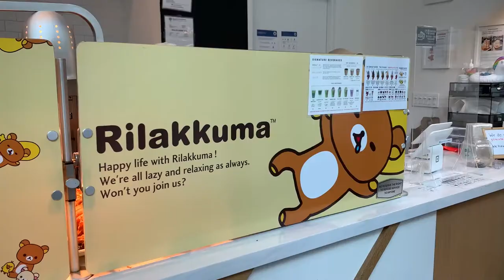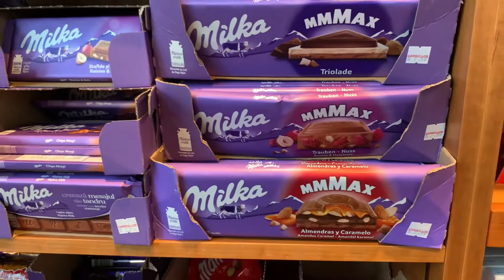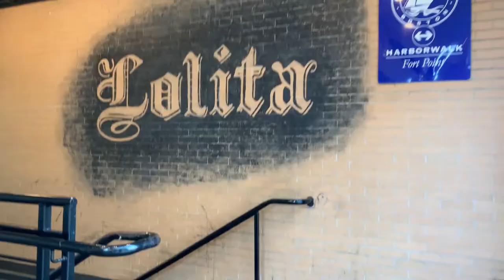seaport, taiyaki nyc x rilakkuma collab, hood milk, shopping, tacos | boston vlog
spent an afternoon in boston's seaport district and wanted to vlog our little adventure!! this was right after a storm so the winds really didn't help the audio, but tried my best to caption when appropriate :)